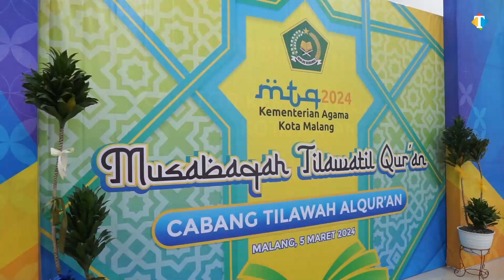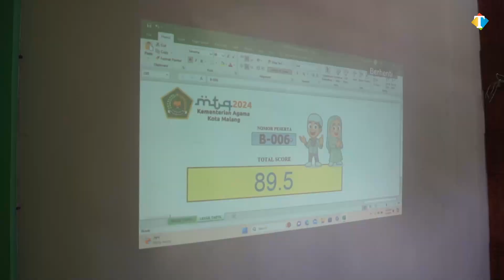Kemenag Kota Malang Gelar Lomba MTQ, Upaya Bina Generasi dan Wujudkan Kota Malang Qur'an